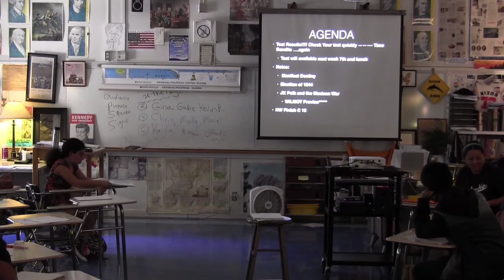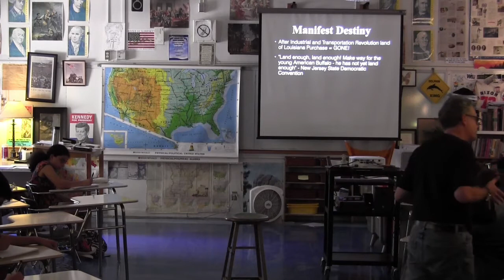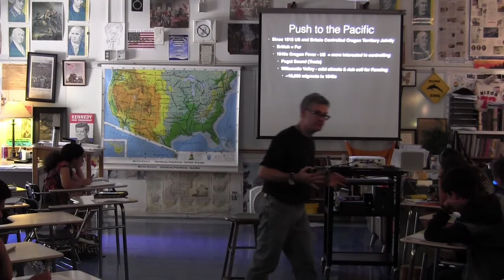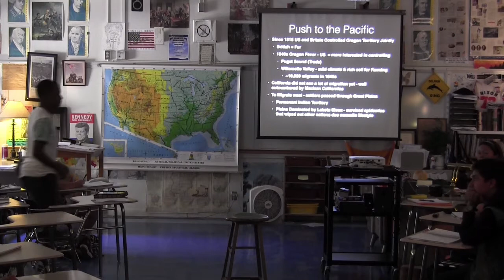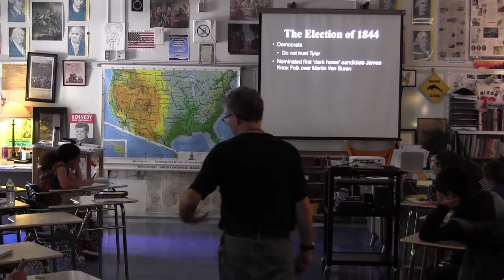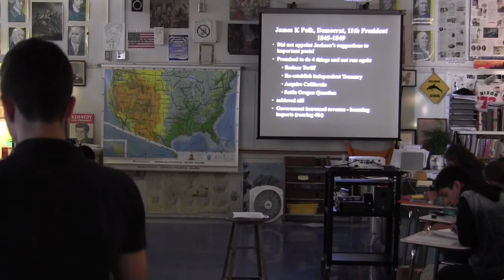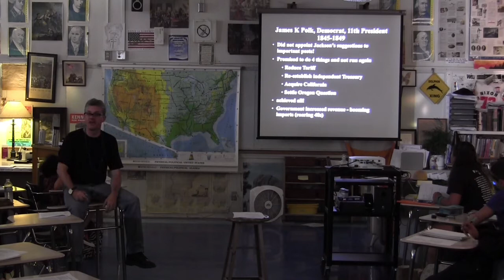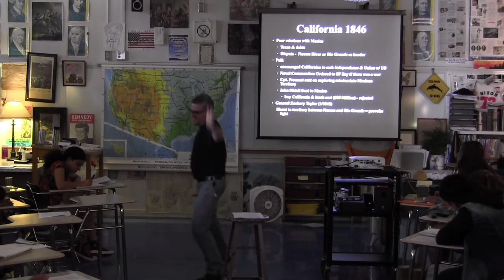APUSH 10/24/14 - Manifest Destiny